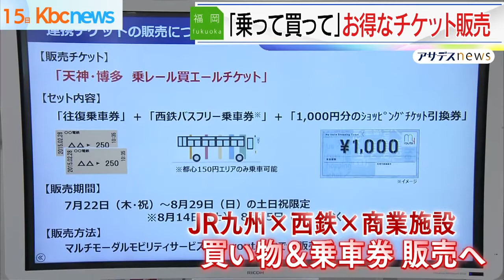ＪＲ九州、西鉄、商業施設がアプリでお得なチケット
ＪＲ九州と西鉄、それに商業施設がタッグを組み、お得なチケットを販売することになりました。

売り出されるのは「天神・博多乗レール買エールチケット」。

最寄り駅から使える往復乗車券と、天神・博多エリアで使える西鉄バス・フリー乗車券、それにエリアの１８の商業施設で使える千円分の買い物券がセットになったデジタルチケットで、３割程お得になります。

コロナ禍で公共交通の需要が減る中、街を元気にしようとＪＲ九州と西鉄、それに商業施設が力を合わせます。

アプリ「ｍｙｒｏｕｔｅ」内で購入でき、時刻表や乗り換えも確認することができます。

利用は土日祝日の限定で、販売は２２日木曜日からです。